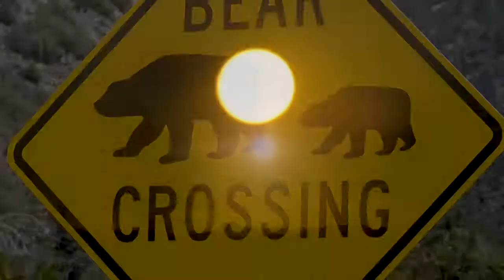Threats to Wildlife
Did you know? Over 80% of critical habitat for mule deer on publiclands is leased for oilandgas development.

Wildlife face many obstacles along their migrations. By cooperating and acting on the best science, we can create policies and protect corridors so that wildlife continue to thrive in New Mexico!